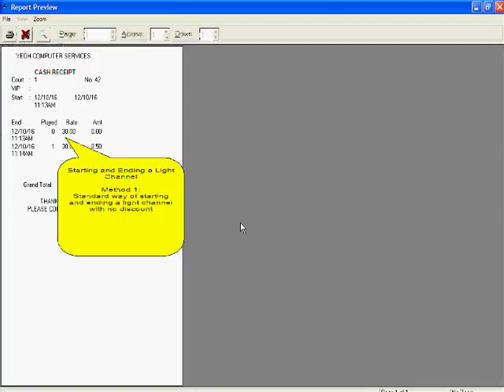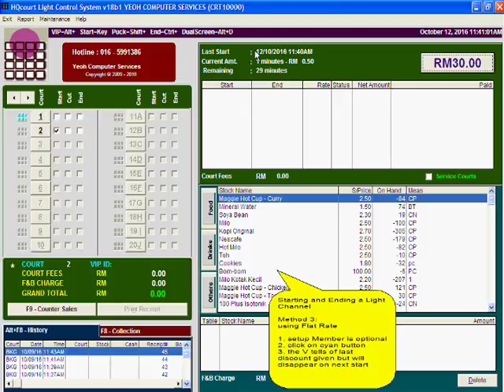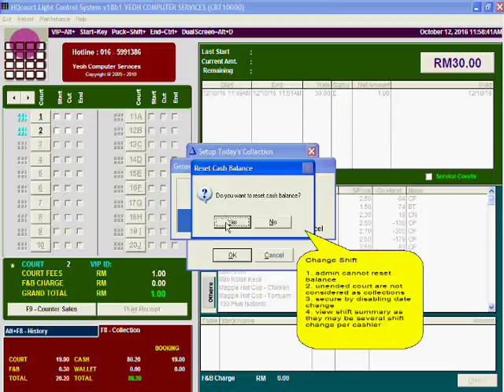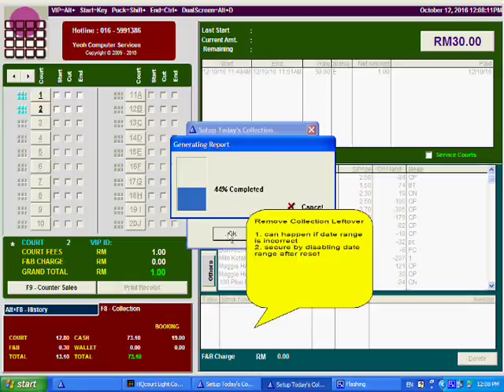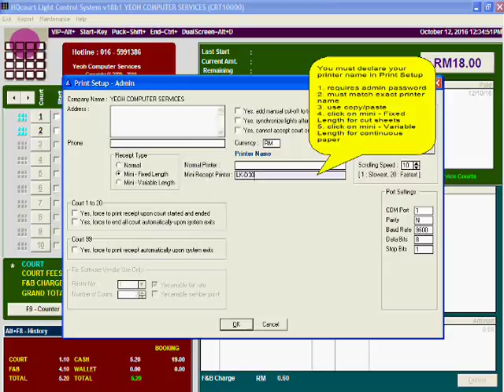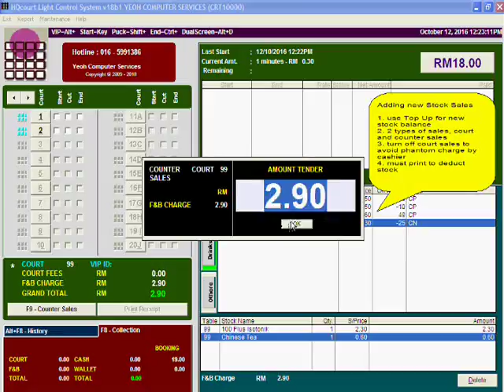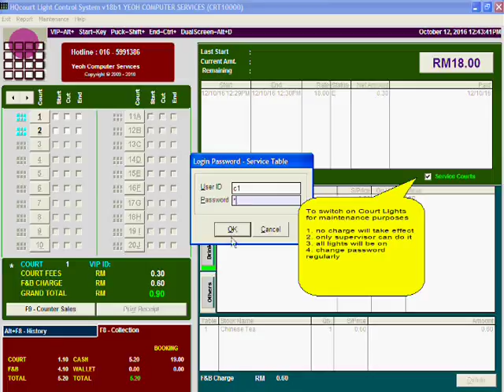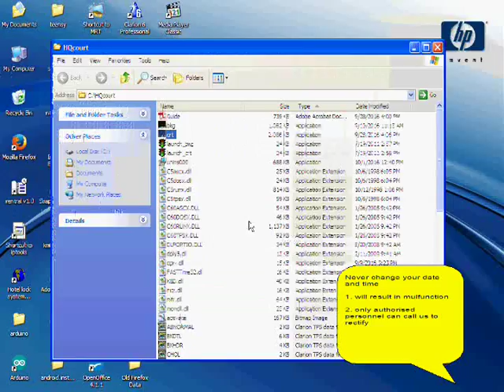HQcourt Light Control Software System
This tutorial is most helpful to users of snooker centers and badminton court operators. The booking system that can be used simultaneously with HQcourt are not shown in this video. Although HQcourt Light Control Software is meant for badminton courts, the features shown in this video are similar to those used by snooker centers which include but not limited to POS, member discount, flat rate, count down rate, holiday rate and time of day rate. HQcourt requires a set of controller and relay boards to drive current to light up snooker tables and badminton courts.